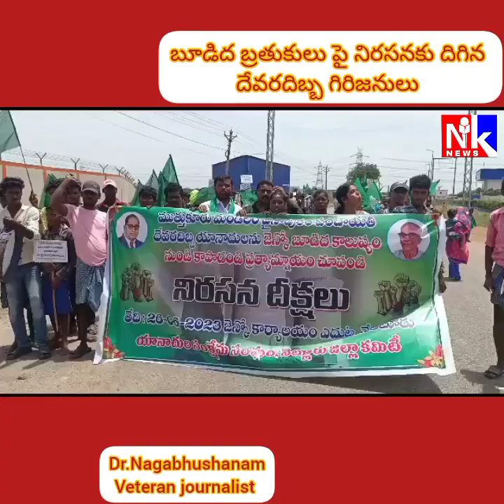Nknews ✍️ కృష్ణపట్నం ఏపి జెన్ కో థర్మల్ బూడిద కాలుష్యం నుండి దేవర దిబ్బ గిరిజనులను కాపాడాలని నిరసన.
బూడిద బతుకులు మాకొద్దు..!

జెన్కో థర్మల్ విద్యుత్

 ముత్తుకూరు: బూడిద కాలుష్యంపై గిరిజనులు మూకుమ్మడిగా ఆందోళకు దిగారు. కృష్ణపట్నం ఏపి జెన్ కో థర్మల్ విద్యుత్ కేంద్రం గేటు ముందు ఆంధ్రప్రదేశ్ గిరిజన సంక్షేమ సంఘం ఆధ్వర్యంలో పైనంపురం దేవర దిబ్బ గిరిజన కాలనీ వాసులు నిరసన ధర్నా చేపట్టారు. ప్రతి ఇంటికి తాళం వేసి వచ్చిన గిరిజనులు  థర్మల్ విద్యుత్ ప్రాజెక్టు ఎదుట నిరసన వ్యక్తం చేశారు. అధికారులు వారించినా గిరిజన కుటుంబాలు ఇక్కడ  తమకు న్యాయం జరిగే వరకు ఇక్కడ నుంచి లేసేది లేదంటూ భీష్మించుకున్నారు. ఈ సందర్భంగా గిరిజన సంక్షేమ శాఖ రాష్ట్ర అధ్యక్షుడు పెంచలయ్య మాట్లాడుతూ ఏపీ జెన్కో థర్మల్ విద్యుత్ ప్రాజెక్ట్ బూడిద చెరువును దేవర దెబ్బ గిరిజన కాలనీ అనుకొని ఏర్పాటు చేశారన్నారు. బూడిద చెరువు ఏర్పాటు చేసేటప్పుడు ఉన్నత కులాలకు చెందిన వారిని ఖాళీ చేయించారు. వారికి పునరా వాస ప్యాకేజీ కూడా అందచేశారని చెప్పారు. అయితే బూడిద చెరువు కట్ట కిందే ఉన్న దేవర గిరిజ నులను తరలించలేదన్నారు. కేవలం గిరిజనులు కావడంతో  స్థానిక నాయకులు కానీ అధికారులకు కానీ తరలించాలన్న స్పృహ లేకపోవడం బాధాకరం అన్నారు. ఉన్నత వర్గాలకు ఒక న్యాయం, అట్టడుగు వర్గాలకు ఒక న్యాయం చేయడం ఏమిటని పెంచలయ్య ప్రశ్నించారు. గిరిజన కాలనీని పరిశీలించామని చెప్పారు. గాలి వీస్తే  బూడిద గిరిజనుల ఇళ్ళు పై పడడం, గ్రామం అంతా చుట్టుముట్టి తినే ఆహారంలోనూ తాగే నీటిలోనూ కలుస్తుందని చెప్పారు.దీంతో గిరిజనులు అనారోగ్యం పాలయ్యే దుస్థితి  దేవర దిబ్బ లో ఏర్పడిందన్నారు.  ఊపిరి తిత్తుల వ్యాధితో బాధపడుతూ సుమారు పదిమంది మరణించారని విచారణ వ్యక్తం చేశారు. నాయకులకు దేవర దిబ్బ గిరిజనులు ఆర్థిక వనరుగా మారారని చెప్పారు. నాయకులు గిరిజనులను చూపించి ప్రాజెక్టుల్లో కాంట్రాక్టు పనులను తీసుకుంటున్నారని చెప్పారు. దేవర దెబ్బ గిరిజన కాలనీవాసులకు ఏఒక్కరికూడా ఉద్యోగం యివ్వలేదని ఆవేదన వ్యక్తం చేశారు.గిరిజనులకు న్యాయం చేసే వరకు ప్రాజెక్టు గేటు వద్ద నిరసన కొనసాగించారు. దీంతో థర్మల్ విద్యుత్ కేంద్రం అధికారులు గేటు వద్దకు వచ్చారు.  చీఫ్ ఇంజనీర్ కాంతారావు హెచ్ ఆర్ డిజిఎం భాస్కరరావు లు గిరిజనులు  డిమాండ్ లను లిఖితపూర్వకంగా స్వీకరించారు. ఉన్నత అధికారుల దృష్టికి తీసుకెళ్లి న్యాయం చేస్తామని చెప్పడం జరిగింది. ఎప్పటిలోపు చేస్తారు,ఎన్ని నెలలకు చేస్తారు, చెప్పాలని అప్పటివరకు నిరసన జరుగుతుందని గిరిజన సంక్షేమ సంఘం నాయకుడు రమేష్  చెప్పారు.  వెంటనే గిరిజన కుటుంబాలను సురక్షిత ప్రాంతాలకు తరలించాలని, చనిపోయిన బాలలకు పరిహారం ఇవ్వాలని, పునరావాసం క్రింద  ప్రాజెక్టులో ఉద్యోగాలు ఇవ్వాలని పలు డిమాండ్ లతో వినతి పత్రాన్ని అందజేశారు. చేశారు. నెల రోజుల్లో  న్యాయం జరిగక పోతే ఆందోళనను ఉధృతం చేస్తామని నాయకులు హెచ్చరించారు. ఈ కార్యక్రమంలో రాష్ట్ర యానాది ఆర్గనైజింగ్ సెక్రటరీలు ఇండ్ల మల్లికార్జున, రాష్ట్ర గిరిజన మహిళా సంఘం నాయకురాలు తదితరులు పాల్గొన్నారు.